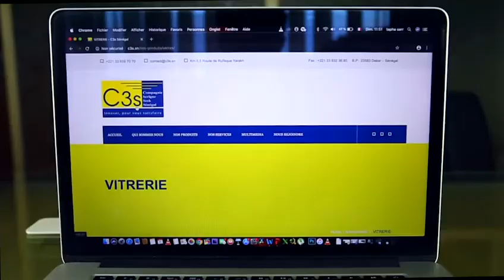Prière du Vendredi à la Grande Mosquée Massalikul Jinan 22 Mai 2020